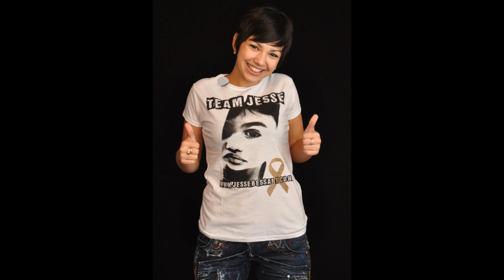Smack Torque ep7 - Peter Rees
Brendon Learmonth headed out to 5x NZ Stockcar Champion Pete Rees' workshop for a chat.

Special Thanks to: Brendon, Glen, Peter Rees, Wal, Aaron Watson, Jeremy Savell, Jamie Hall, Pallmall Gavin Evitt, Mentl1, Riss, CJ Speedway, Winstanley Media, Goslideways, Troy Adamson, Carl Signfusion, Paul Kirk Videos, Majik Videos, McFall Videos